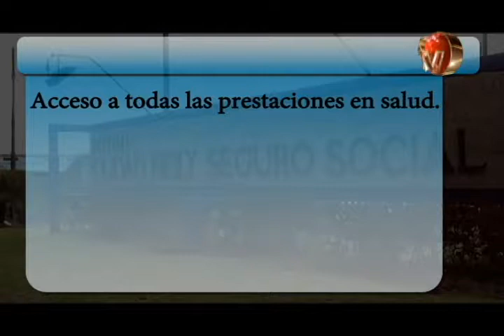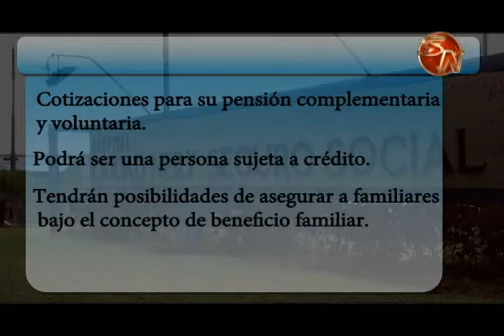Patronos de la zona sur podrán inscribir a sus trabajadoras domésticas en el Hospital Ciudad Neily